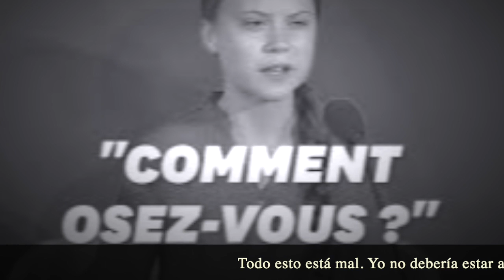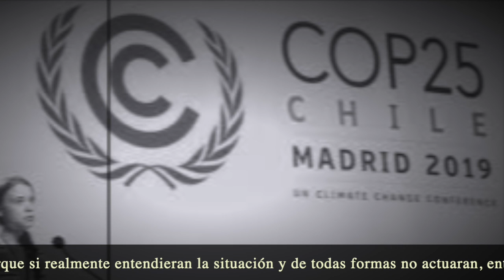Salvatore Adamo - La fille de la rivière - Greta Thunberg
Salvatore Adamo - Greta Thunberg